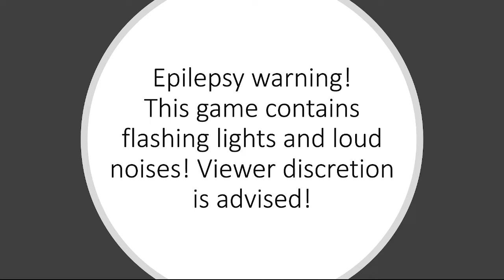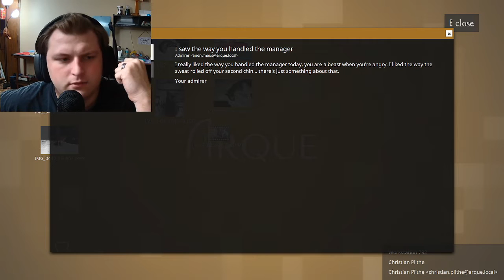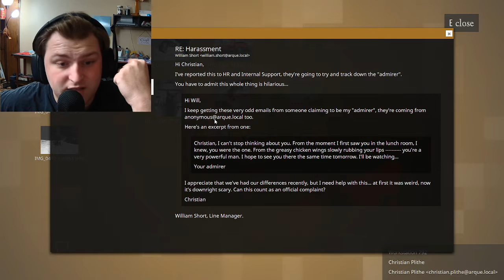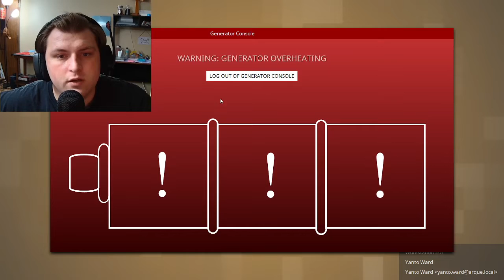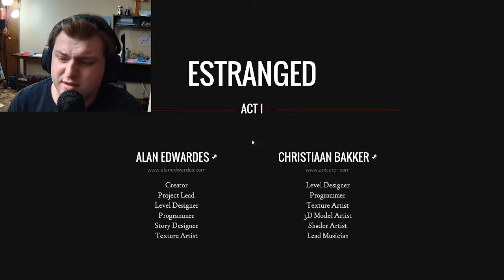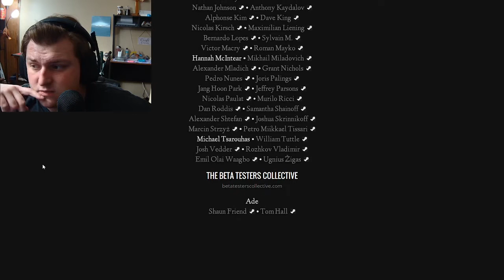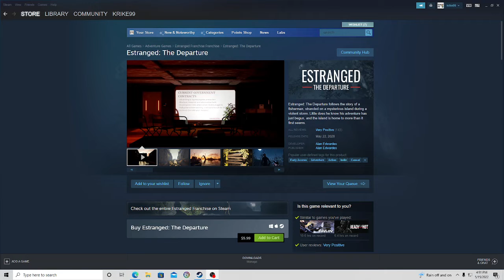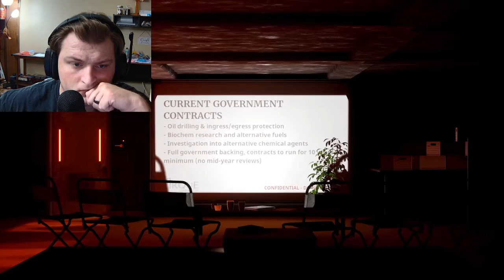Estranged: act 1: part 2!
Estranged is a mod of half life 2 meant to be a horror mod. estranged act 1 is just a demo version of the full game estranged the departure!